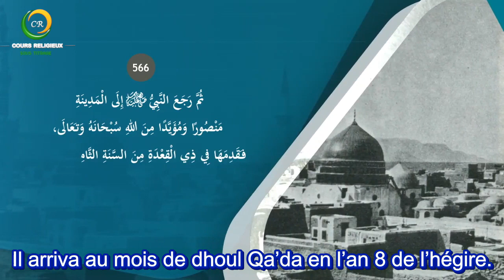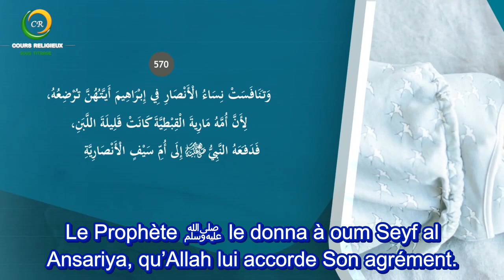81/100 Le résumé de la vie du Prophète ﷺ - La Omra d'al Ji'irana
81/100 Le résumé de la vie du Prophète ﷺ - La Omra d'al Ji'irana